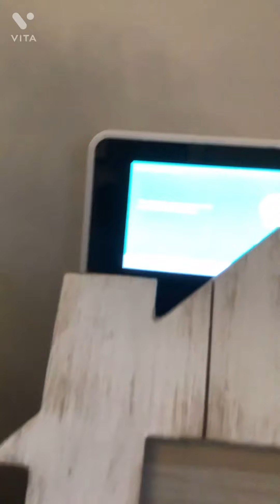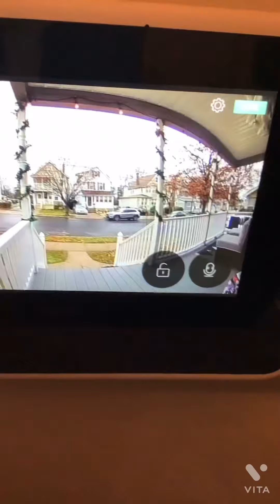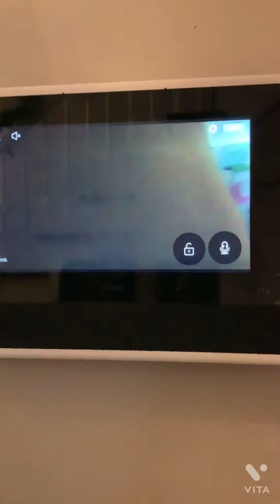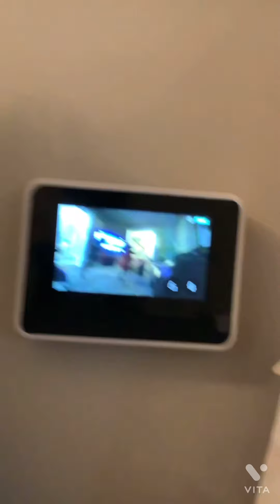Putting up my Christmas tree🎄🎅￼